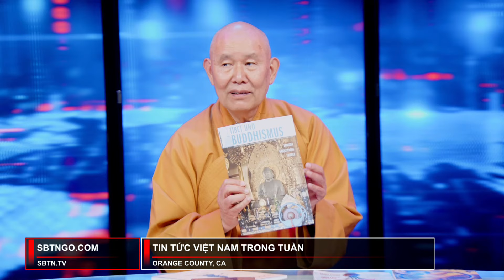Xây dựng Học Viện Phật Giáo Viên Giác tại Đức Quốc và đào tạo tăng ni sinh tại hải ngoại